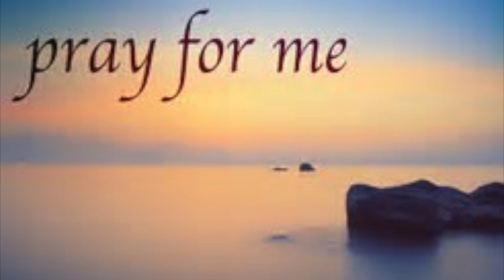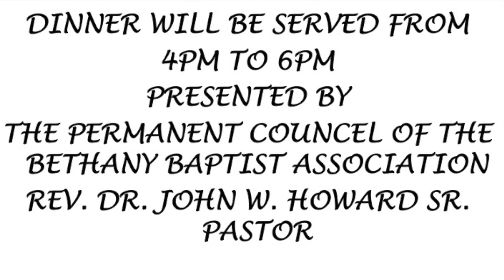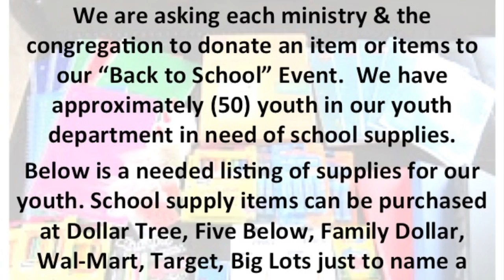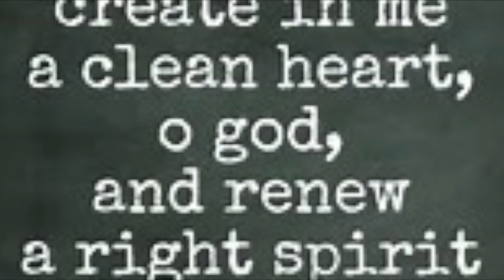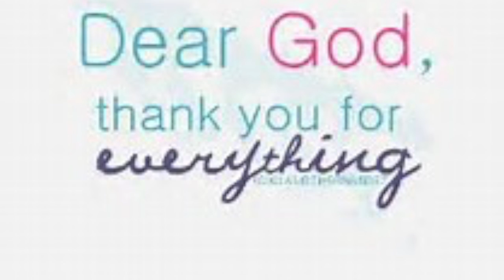New Hope News 8/6/2017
New Hope Sunday Announcements